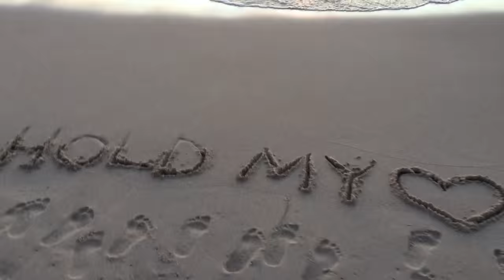Hold My Heart Cover By Claudia Coppola (Sara Bareilles)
Hey guys here is my first music video made with the help of my mom! I hope you all enjoy my cover of "Hold My Heart" by Sara Bareilles!